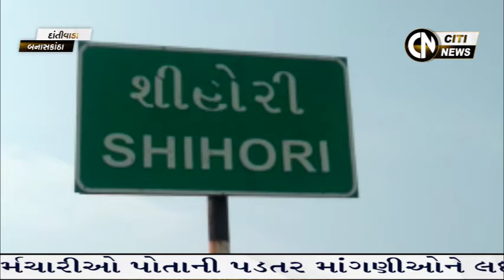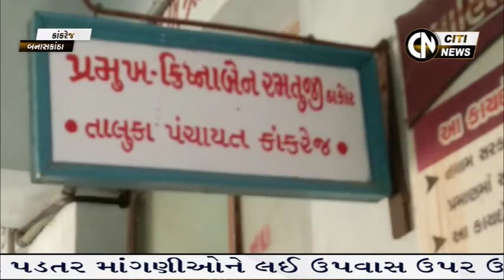Sabarkantha, Arvalli & Banaskantha News 23.1.2021 || Citi News